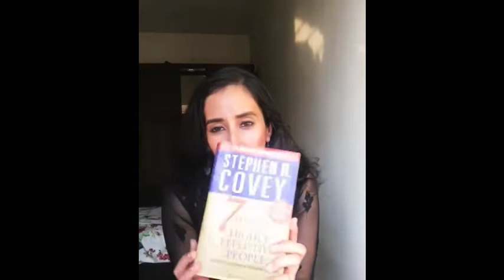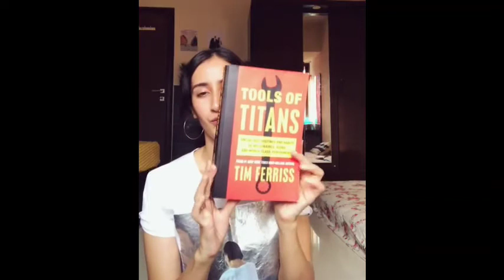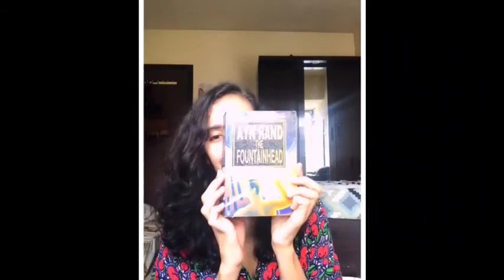TVF Dhairya Expression For Abhilash Aspirants, Namita Dubey Books Suggestion Video Compilation TVF